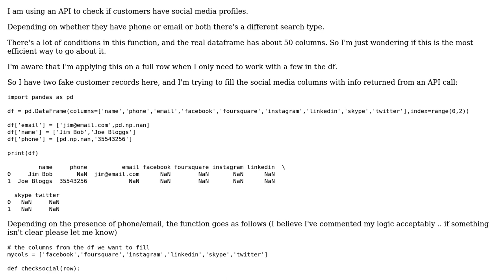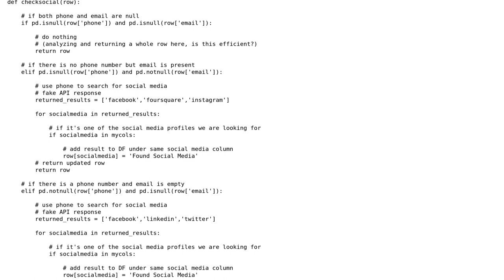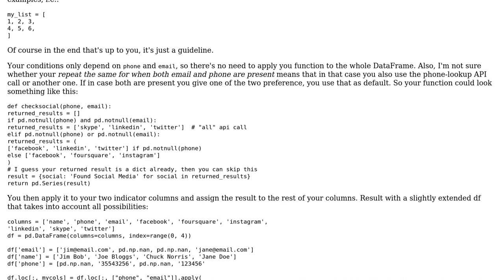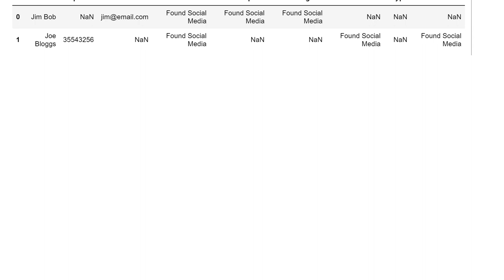Code Review: Checking whether customers in a dataframe have social media accounts (2 Solutions!!)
Code Review: Checking whether customers in a dataframe have social media accounts

With thanks & praise to God, and with thanks to the many people who have made this project possible! | Content (except music & images) licensed under CC BY-SA | Music | Images & others | With thanks to user Zeta user SCool user iuvbio user anky and the Stack Exchange Network Trademarks are property of their respective owners. You are responsible for your own actions.